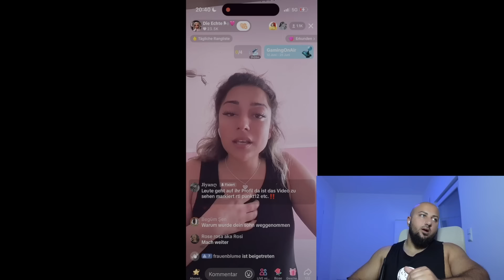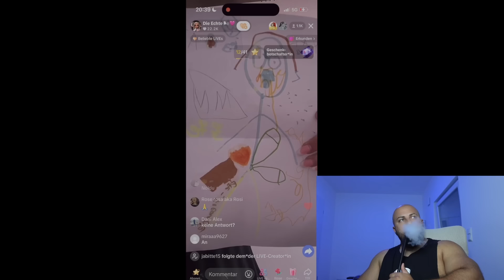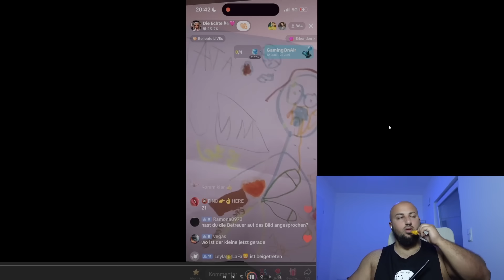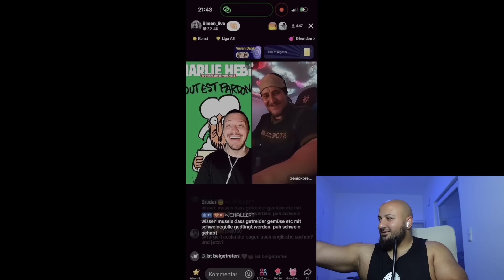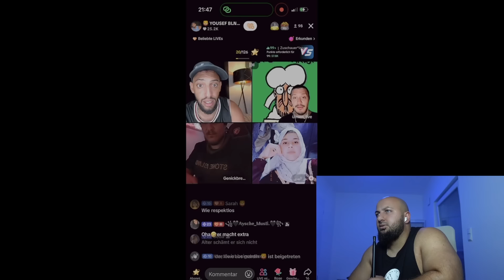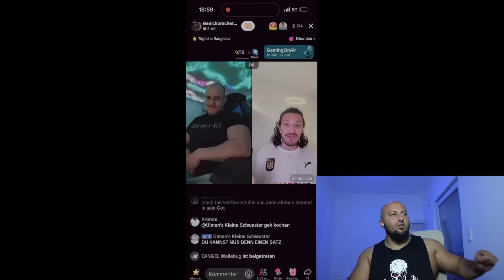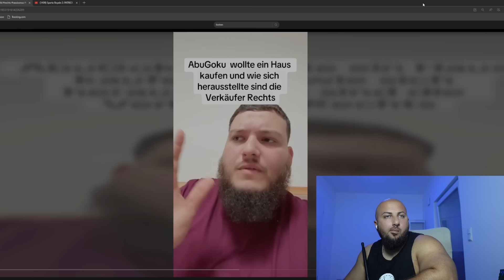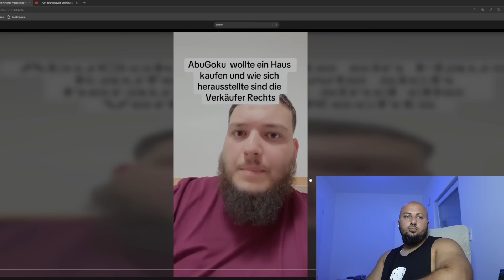DAS HAT MEIN SOHN GEMALT